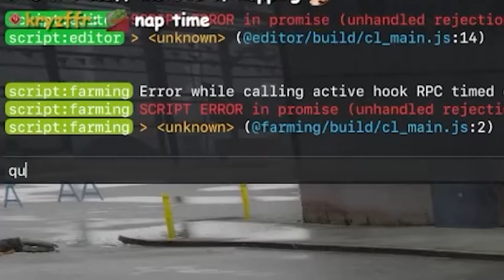The worst GTA scuff GEEGA ever seen | GTA NoPixel 4.0